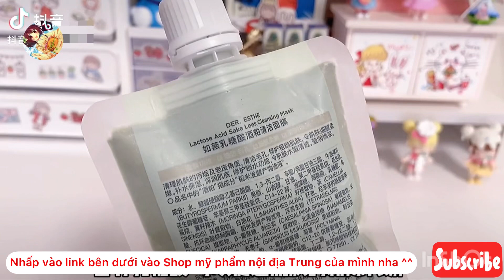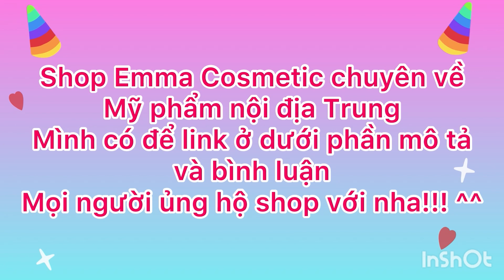MỸ PHẨM NỘI ĐỊA TRUNG | CHINESE COSMETICS | NHÌN LÀ THÍCH | NGẮM LÀ YÊU #76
Nếu bạn cảm thấy thích video này thì hãy ấn nút đăng ký đồng thời like và share để ủng hộ cho mình nhé! Cảm ơn các bạn!

Dưới đây là link mua hàng một số sản phẩm trong video có bán tại Việt Nam nha mọi người:
0:44: Nước tẩy trang Unny Club
0:59: Tẩy da chết tóc da đầu SPES
1:45: Son kem Flower Knows Angel
2:15: Mặt nạ dưỡng da Weai
2:42: Set dưỡng da Eiio
3:10: Mặt nạ RNW
3:32: Kem chống nắng Unny Club
3:52: Sáp tẩy trang RNW
4:23: Mặt nạ đất sét Tfit
4:54: Sữa tắm RNW
5:21: Gel tẩy trang Unny Club
5:45: Mặt nạ ngủ môi RNW
6:10: Mascara YNM
7:18: Sữa rửa mặt Dr.G
Các sản phẩm khác mình sẽ bổ sung sau nhé!